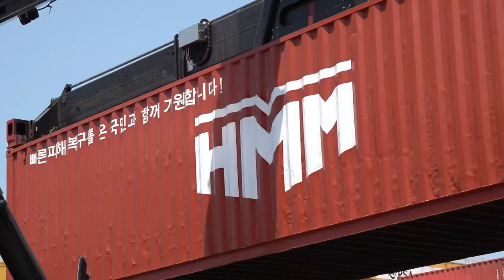HMM - Donate containers to Gangwondo damaged by the forest fire (2)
HMM delivered more than twenty 40ft containers to Sokcho in Gangwondo, where have damaged by the forest fire recently. We will continue activities exercised our speciality in the shipping business for our society.